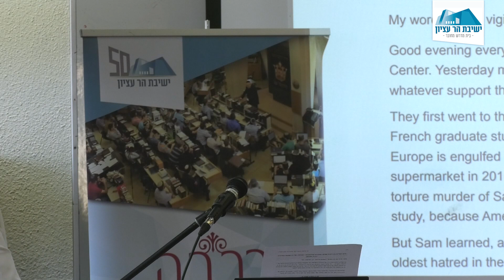עם אחד- תורה אחת | חיים יהודיים | הרב ג'ו וולפסון | ימי עיון חנוכה תשפ"ג